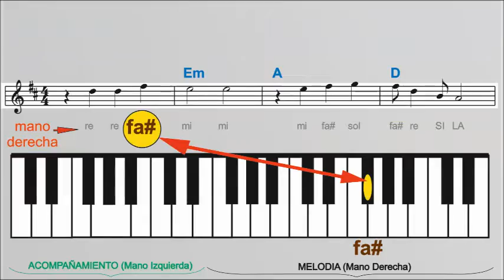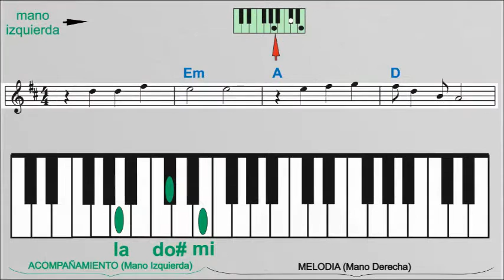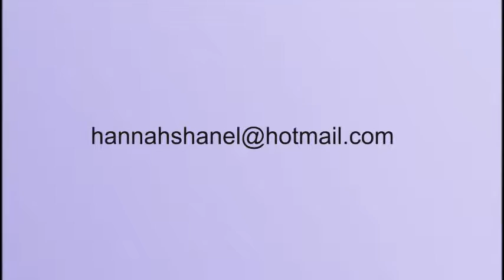Quiero Aprender a Alabar al Señor con el Piano Tema Entre tus Manos Cantos para la Liturgia Canc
Cantemos la Misa – Método Autodidáctico para Piano- Organeta-Violín- Guitarra-Flauta- Saxofón etc. Indice: Vienen con Alegría/Ten Piedad/ Aleluya Aleluya/Entre Tus Manos/Santo Querubines/Padre Nuestro/La Paz con Nosotros/Una Espiga/Santa Maria del Camino/Alabare/Ten Piedad/Gloria Gloria Aleluya/Te Presentamos/Ofrenda de Amor/Yo soy el Pan/Alto Escúchame/Háblame/Madre/La Elección/Los Angeles